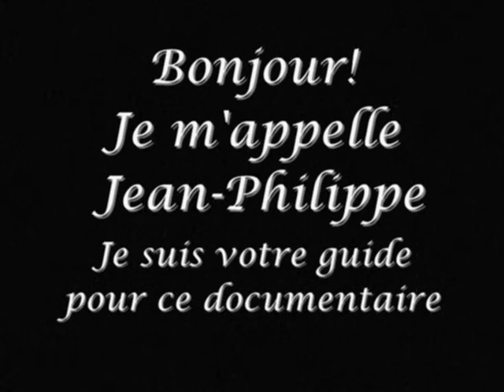CONGO FRANS KAD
een grappig filmpje of CONGO voor een schoolwerk van Frans
het is een stomme film (zonder spraak) maar ondersteund met muziek